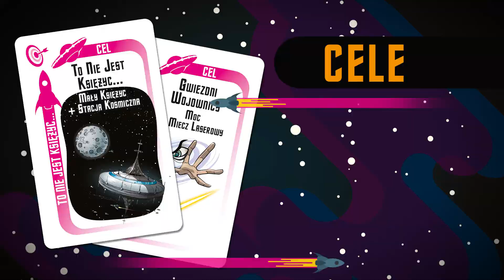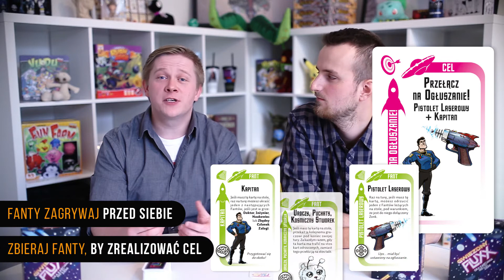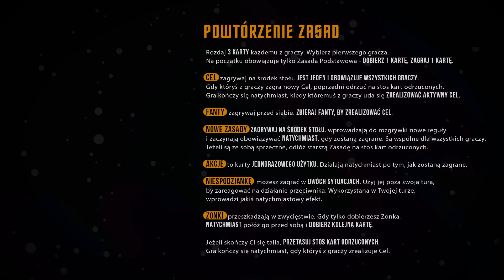Gwiezdny Fluxx - Zasady gry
Poznaj zasady Gwiezdnego FLUXXa i naucz się grać w kilka minut!